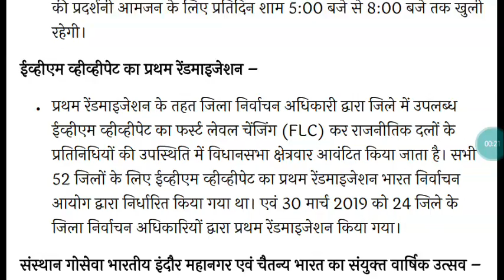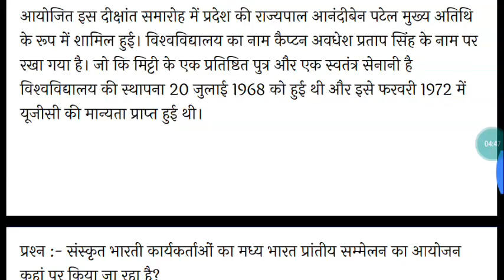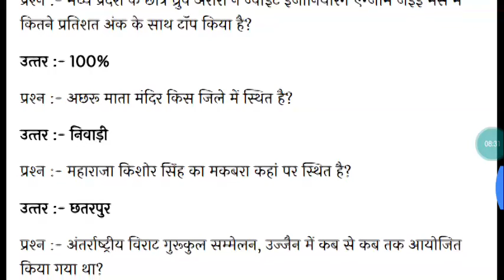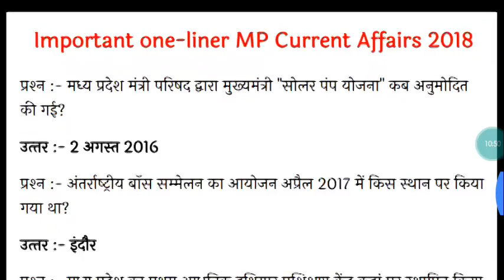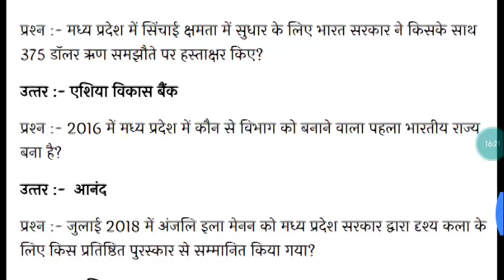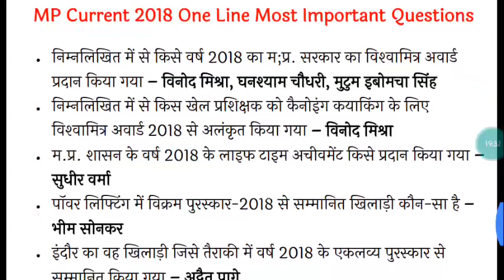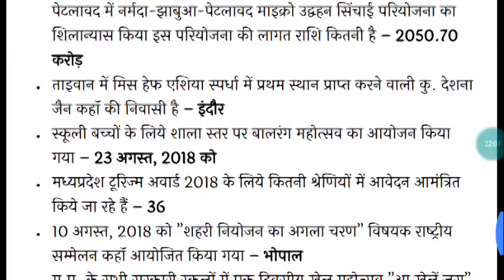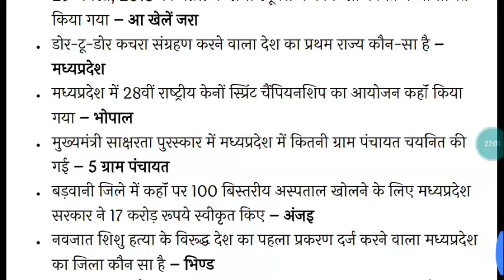Mp current affairs 2018 part 3rd ...मध्य प्रदेश करेंट अफेयर्स 2018।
इस बिडियो मे मध्य प्रदेश करेंट अफेयर्स का यह तीसरा भाग और इसमे बन लाइनर भी है ।